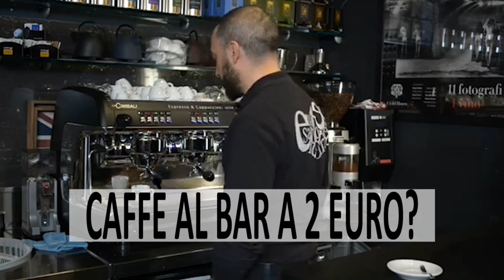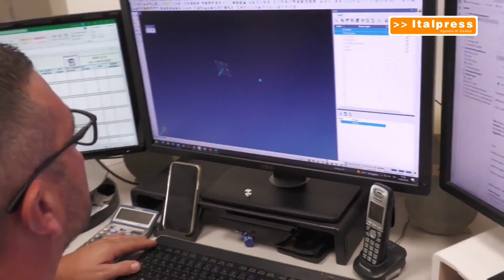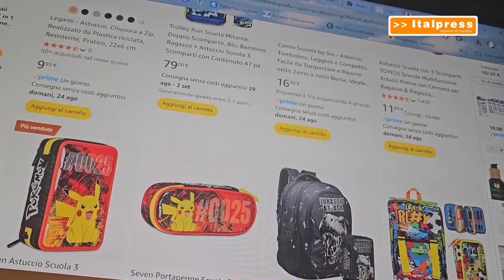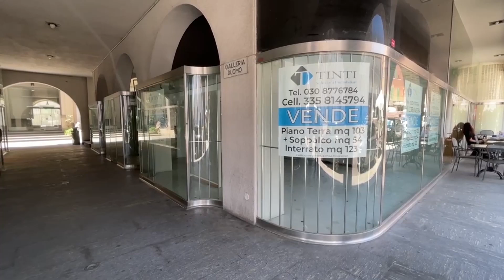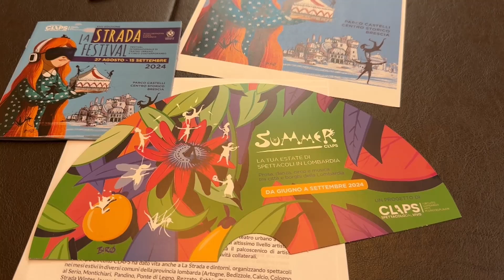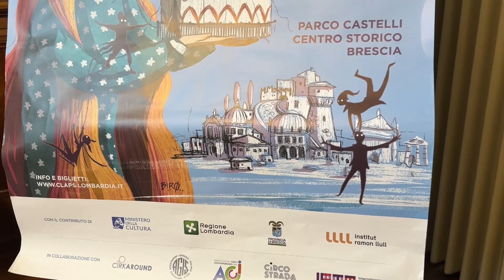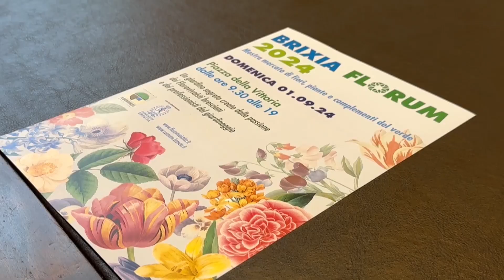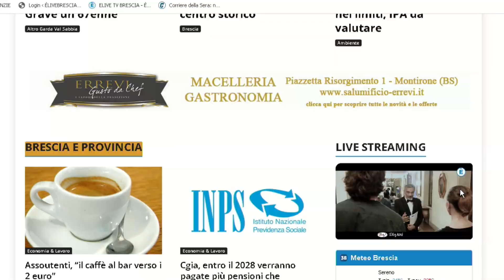TG SERA 24 agosto 2024